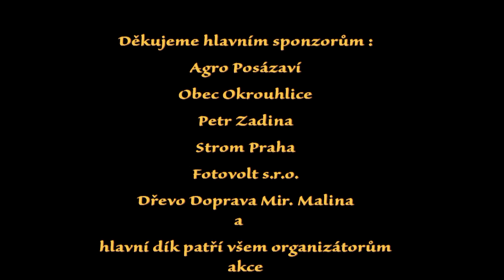6. Babická neckyáda 2016 - dětská tombola a vyhlášení